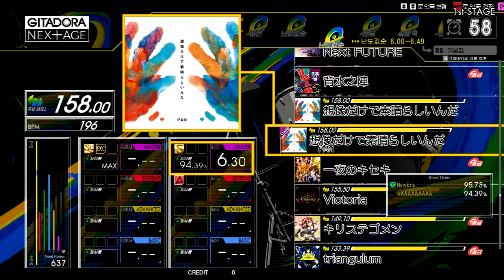Gitadora 想像だけで素晴らしいんだ Bass Master Excellent